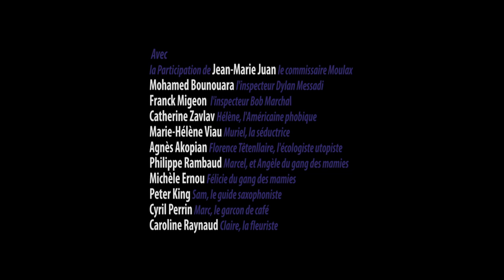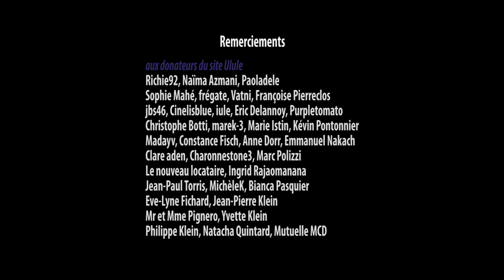Rue des Boulets - S01E03 - Paris Terrasses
RUE DES BOULETS SAISON 1 / EPISODE 3 : Paris terrasses

Scénario :
Michèle

Direction d'écriture
Yvan Noko

Réalisation :
Yvan Noko et Michèle

Casting
Helen, l'américaine phobique / Catherine Zavlav
Marc, le garçon de café / Cyril Perrin
Barbara, la jolie passante / Cathie Lassalle

Première assistante réalisation
Cathie Lassalle

Chef opérateur
Françoise Noyon Kirsch

Assistant caméra
Adrien Latapie

Scripte
Pauline Pécheux

Ingénieur son plateau
Jean François Schenegg

Perchman
Romain Supe

Chef décor
Dominique Bonami

Maquilleuses
Nathalie Kovalski
Corinne Burg
Noémie  Jamain

Catering
Michèle Torris Klein

Montage
Cécile

Mixage son
Jean François Schenegg

Etalonnage
Karine Feuillard

Création générique image/son
Vincent Jambut

Création charte graphique
Dominique Bonami

Michèle Torris Klein -- Yvan Noko

Yvan Noko

Remerciement à Paola NETTI
Studio pour les répétitions

Remerciement à Françoise Noyon Kirsch
Pour le contact avec la CST

Remerciement aux donateurs du site Ulule

Remerciement à nos partenaires
Ulule, CST, Séquences7, le Dumas café

MCD Mutuelle, Grand Hôtel français, AXA Agence Nicolas Maire